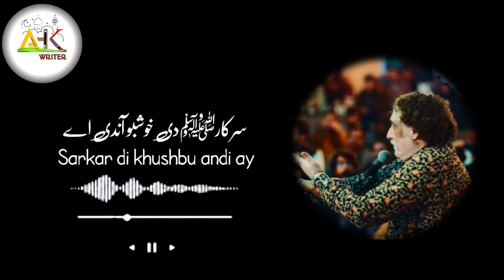Sarkar di khushbu andi ay